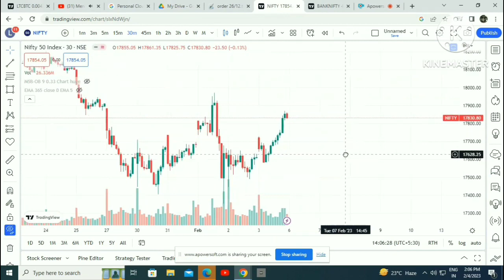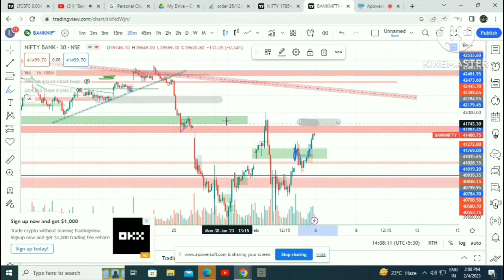nifty Analysis Video For 6-2-23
please consult your financial advisor